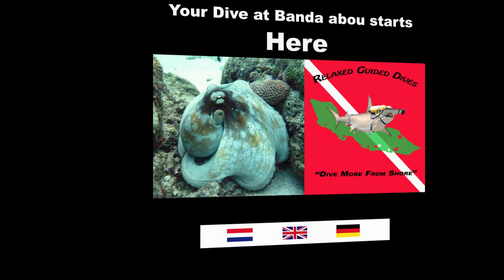The other side of "Piscado"